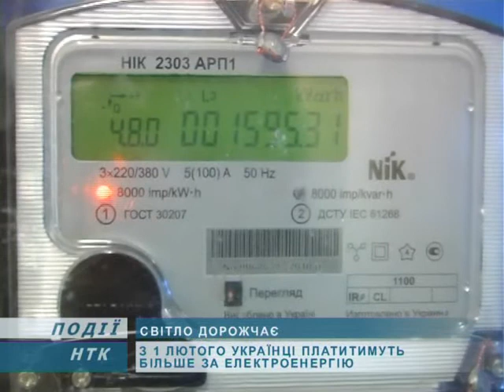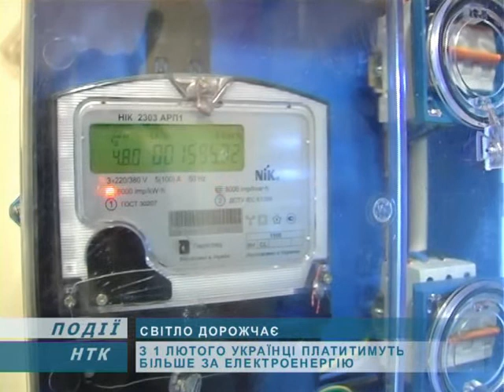З 1 лютого дорожчає електроенергія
На 30% збільшено вартість електроенергії для населення, яке споживає в місяць більше 150 кВт.год. Ці тарифи затвердила Національна комісія з регулювання електроенергетики. Платити більше за світло доведеться вже з 1 лютого 2011 р. Підвищені тарифи будуть діяти на обсяги електроенергії, яке населення споживає понад встановлену норму. Відповідне рішення ухвалене на засіданні комісії і зареєстроване в Міністерстві юстиції.